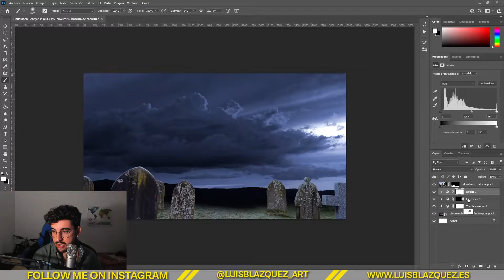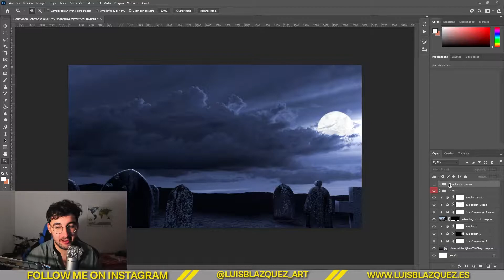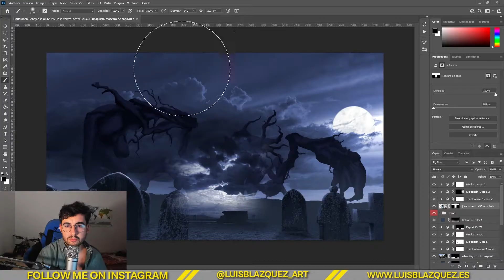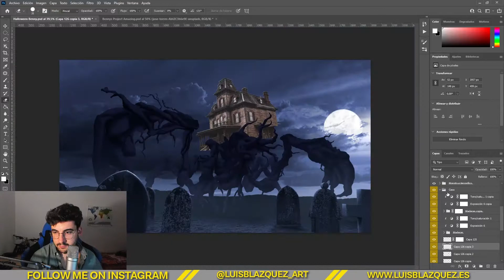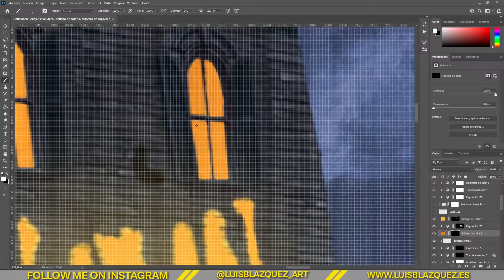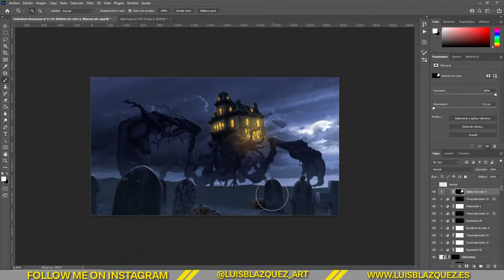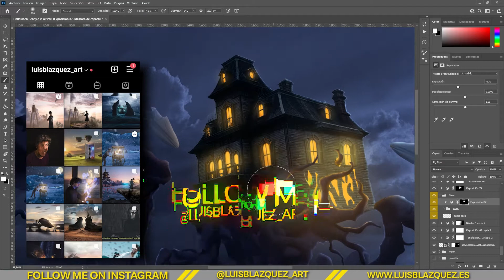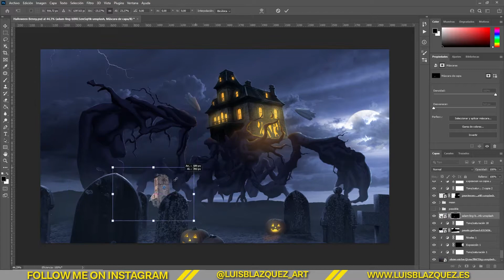El MEJOR tutorial de PHOTOSHOP de HALLOWEEN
🎃 En esta ocasión os traigo un nuevo tutorial de photoshop participando en la batalla de BennyProductions. Espero que os guste mucho la temática de Halloween

Espero que disfrutéis de mi trabajo. Recordad que podéis enviar vuestras fotos al siguiente correo para que las edite.

Equipment used:
Custom PC
Xppen pro artist
Nikon D5500